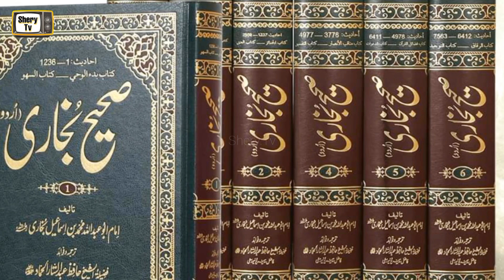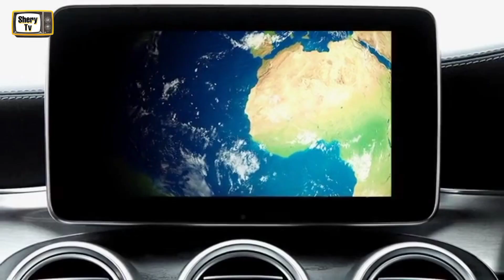Dajjaal Dunya Mein Agaya Hai? | The Antichrist Came The World | Shery Tv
Dajjaal Dunya Mein Agaya Hai? The Antichrist came the world In the hadith, the Holy Prophet (peace and blessings of Allaah be upon him) has said about the Dajjaal that the antichrist will have fire and water, The fire that will be seen will actually be cold water and the water that will be seen will be fire the Nazis said in another place that he would have a mountain of bread and a river of water This means he will have extra water and food,